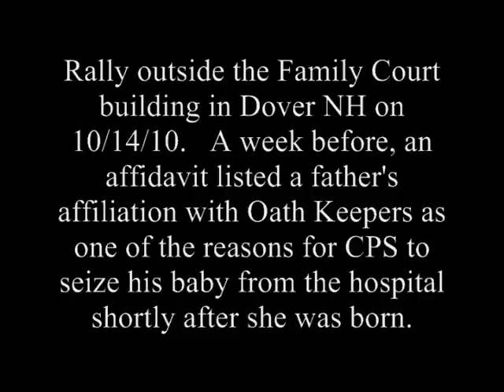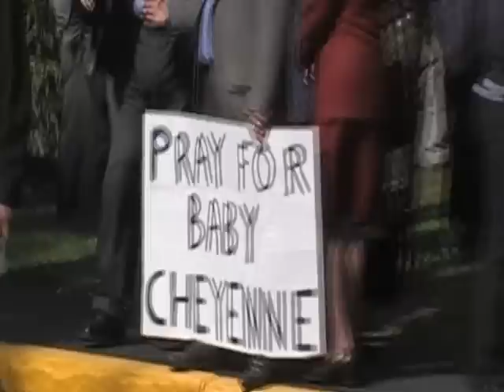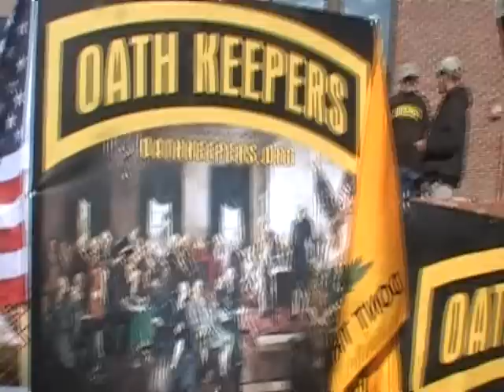Oath Keeper Rally in NH to protest CPS seizing baby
Newborn baby Cheyenne was taken from her parents-- John Irish and Stephanie Taylor-- by CPS shortly after she was born last week.

On 10/14/10 a rally was held by Oath Keepers and its supporters outside a courthouse in Dover, New Hampshire while Mr. Irish and Ms. Taylor's hearing took place inside.   The rally was a protest of Oath Keepers' mention in the affidavit in what the organization's founder-- Stewart Rhodes-- describes as an attempted "chilling of speech" through government agencies like CPS, targeting individuals because of their political beliefs.

This video documents some highlights from the rally, including an interview with Stewart Rhodes himself.
Though there was no word yet as to the outcome of the hearing at the time the rally concluded, according to this report from the Concord Monitor, Cheyenne has been returned to her parents.